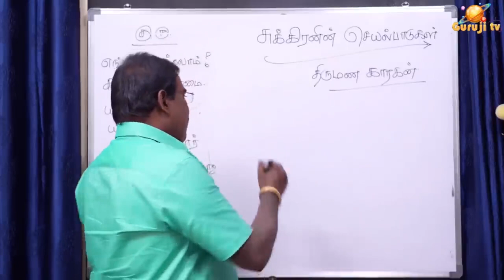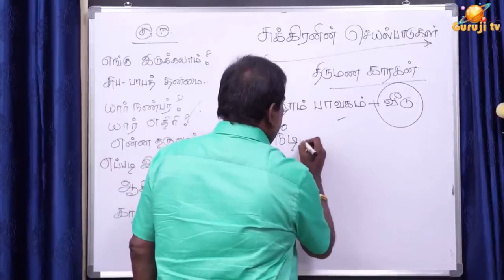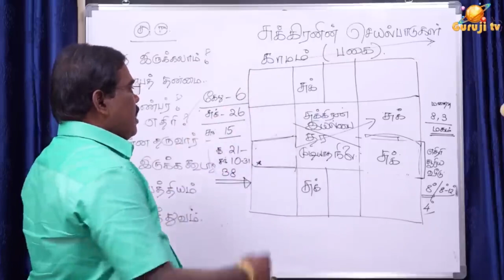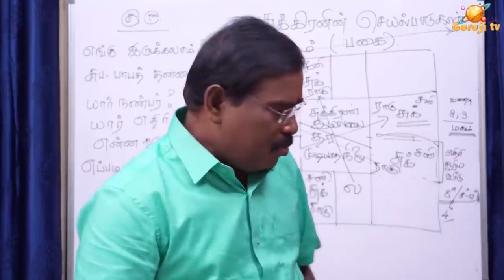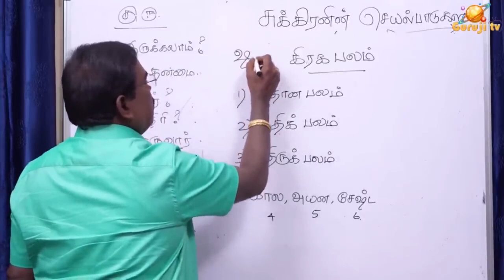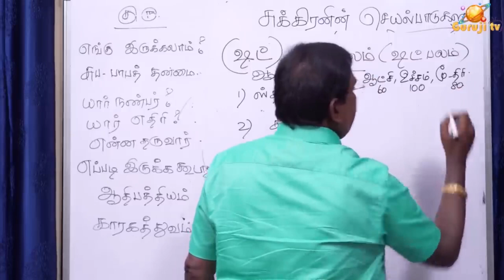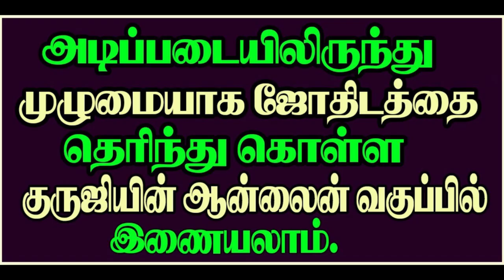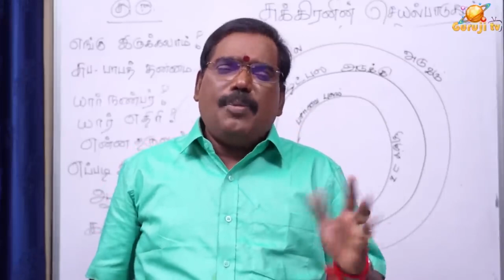Sutshuma's of Venus - சுக்கிரனின் சூட்சுமங்கள். - ONLINE CLASS TRAILER - 15#astrologeradityaguruji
சுக்கிரன் என்ன தருவார்?...குருஜியின் கட்டண ஆன்லைன் வகுப்பு 15.